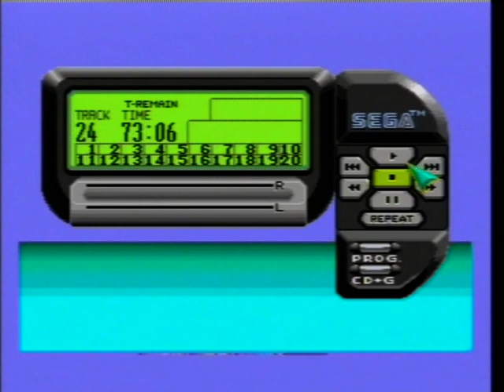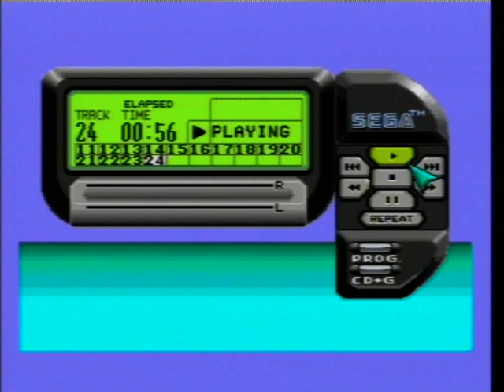Havoc SEGA Mega Drive Complete Soundtrack CD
PAL 50Hz

Havoc and Captain Havoc in PAL regions, known in Japan as Captain Lang (キャプテン ラング, Kyaputen Rangu) and in North America as High Seas Havoc, is a video game that was made for the Sega Mega Drive/Genesis by Data East in 1993. It was also released in the arcades running on a Sega Mega Drive/Genesis based arcade cabinet. For whatever reason Data East didn't publish their game in PAL regions which caused the game to be delayed there for a year until Codemasters published it in 1994.

The PAL version is optimised in audio and playing the Japanese and USA versions also have optimised audio for 50Hz with no region locking, so even if you don't like the PAL version with the cut level, importing the USA or Japanese versions has you covered.

Each level apart from the first two and last one have two acts. The Cape Sealph level was removed from the European PAL version for unknown reasons, but there is a game genie code that lets you play that level in the PAL version as it's still there in the ROM.

The story is about an anthropomorphic pirate seal named Havoc (Lang in the Japanese version), his young sidekick Tide (Land in the Japanese version), a girl named Bridget, and an evil walrus pirate named Bernardo. Bernardo is looking for Emeralda, a gem with powers that can cause whole armies to be toppled. A map shows where Emeralda is located, and Bernardo is looking for the map. Havoc and Tide discover Bridget unconscious at a beach. When she wakes up in a dwelling, she instructs Havoc to keep her and the map safe. Havoc hides the map in a cliff. After Bernardo's henchmen kidnaps Bridget and Tide, Havoc sets off to rescue them.

The sound driver that this game uses was later stolen by ''pirates'' and went on to be used in hundreds of Chinese unlicensed games for the Mega Drive.

On Wikipedia it is noted that the game received generally positive reviews when it first came out. Quite different to what i'm hearing all over the internet in that this game is none other than a Sonic The Hedgehog clone poorly made with slippery controls and a very harsh difficulty, the last part is true, the game really does start raping the player when the player reaches the psychokinesis Wolf which is the second last boss. Luckily we can play this game with a few invincibility game genie/pro action replay codes which make the game a breeze to run through.

MUSIC COMPOSERS: Emi Shimizu (清水 絵美 Shimizu Emi)
Masaaki Iwasaki 1993.

SOUND DRIVER: Data East Custom 68k.

All tracks are arranged in my own personal running order.

TRACKS: ♫

1. Going On An Adventure (00:13)
2. The Chase (03:40)
3. The Deck Battle (07:11)
4. White Frenzy (10:24)
5. Bombing Attack (14:01)
6. Lonely Journey (17:06)
7. Sometime Somewhere (21:07)
8. Otarucean's Music Box (25:00)
9. Perplexing Dungeons (28:26)
10. Watch Out For The Giant (32:15)
11. Cold Paradise (35:57)
12. Cheer Up! (39:33)
13. Like A Gale (43:20)
14. Aim For The Peak (47:17)
15. Farewell - The End (49:56)
16. Sea Of Deep Sorrow (52:46)
17. Prologue (55:20)
18. Lightning Speed (56:51)
19. Huge Pirate Boss (59:10)
20. Crisis (01:01:48)
21. Pirate Fleet Menace (01:04:36)
22. Final Confrontation! (01:07:15)
23. Havoc's Theme (01:09:58)
24. Fanfares (01:12:17)

Recorded from an original PAL High Definition Graphics - Stereo Sound model 1 VA5 SEGA Mega Drive console through the front headphone jack and carefully transferred to an audio recordable CD-R disc and played back in the SEGA Mega-CD 2 attachment.

Originally recorded onto disc in June 2013.